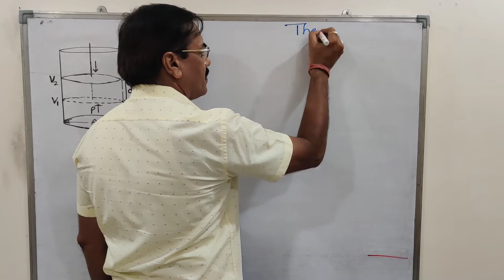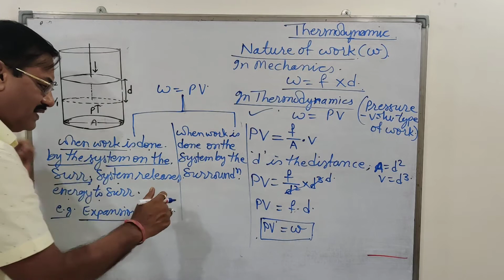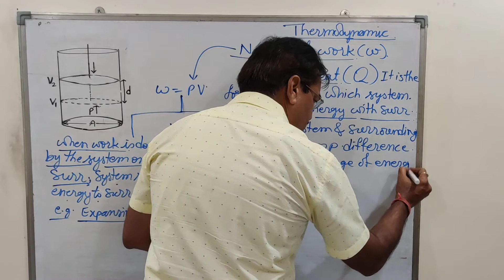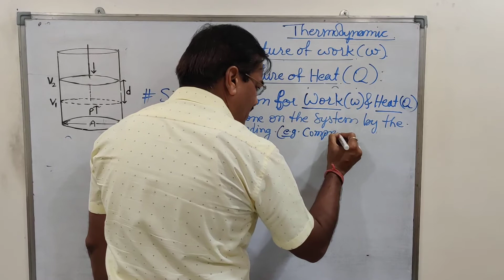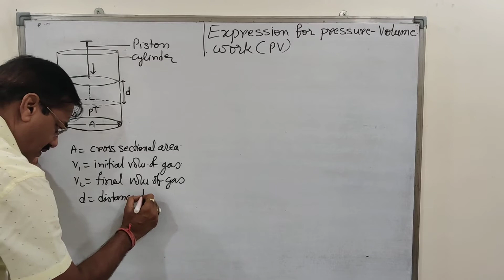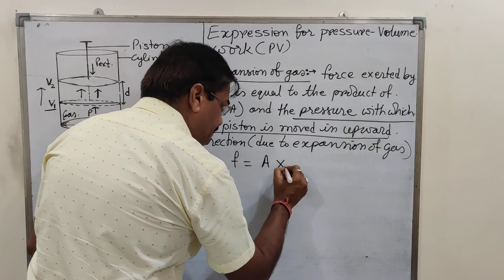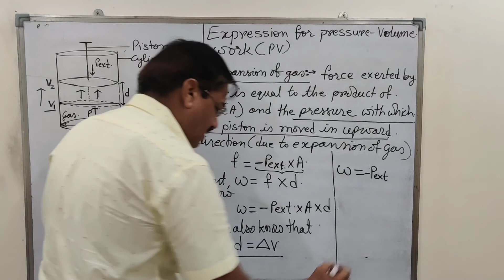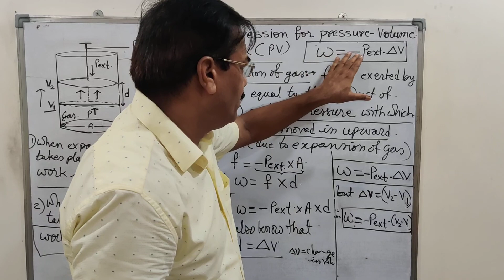Thermodynamics (nature of work and heat)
sign convention for. .W and Q
expression for PV type of work.